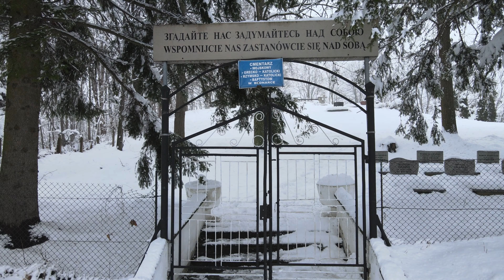Za mgłą - Bednarka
Bednarka (łemkow. Боднарка). Wieś należy do województwa małopolskiego, powiatu gorlickiego. Cerkiew greckokatolicka, Cmentarz Wojskowy, Grekokatolicki, Rzymskokatolicki i Baptystów oraz Cmentarz wojenny nr 84 – Bednarka. Zapraszam!